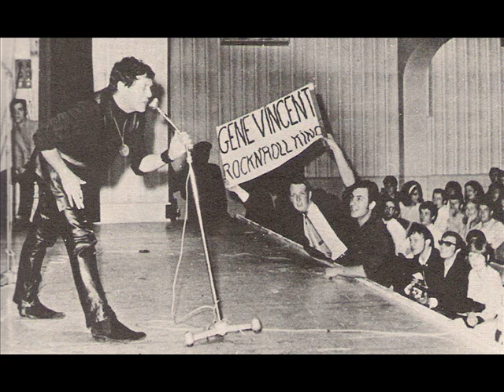Gene Vincent and the Wild Angels - Rocky Road Blues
Gene Vincent with the Wild Angels ~ Rocky Road Blues (1969) from the album Wild Angels ~ Live, Wild, Red Hot `n` Rockin`
Whils on tour, Gene and The Angels recorded four tracks for BBC Radio 1, which were broadcast on Dave Lee Travis´s show in november ´69. The titles were Rocky Road Blues, Say Mama, Pistol Packin Mama and new arrangement of Be Bop A-Lula from Gene´s Dandelion album.